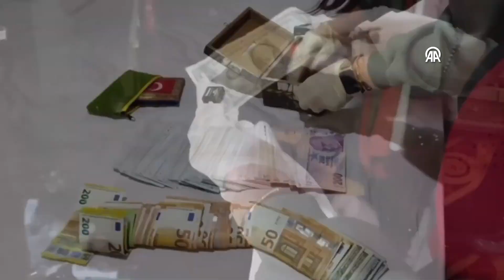FETÖ'YE YÖNELİK "KISKAÇ-9" OPERASYONLARINDA 47 ŞÜPHELİ YAKALANDI